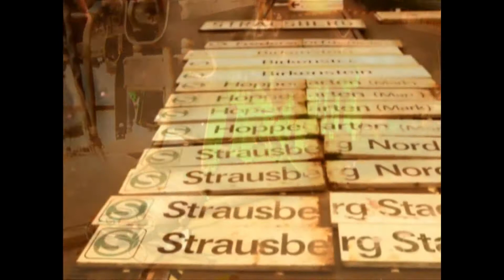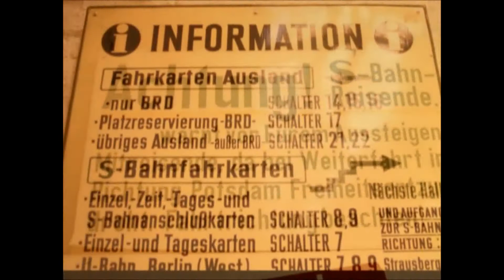Tag der offenen Tür bei der S-Bahn in Erkner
Jede Menge alte und sehr alte S-Bahn Züge warteten auf unseren Besuch. Der Besucherandrang war gewaltig. Der S-Bahn hat er Ansturm gefallen, für mich war's etwas zu viel Besuch. Nirgends konnte ich in Ruhe ein Foto machen.